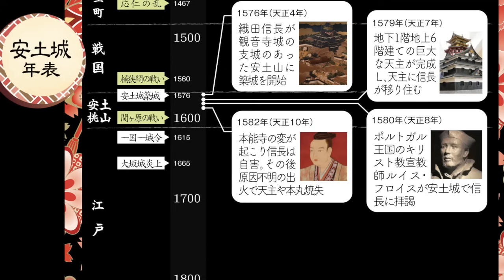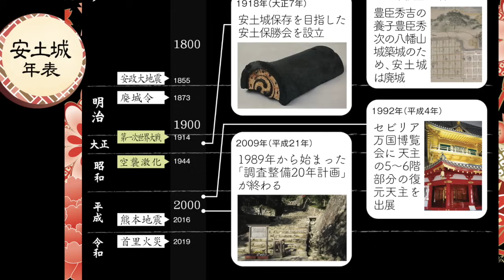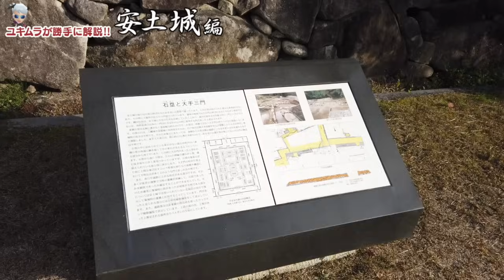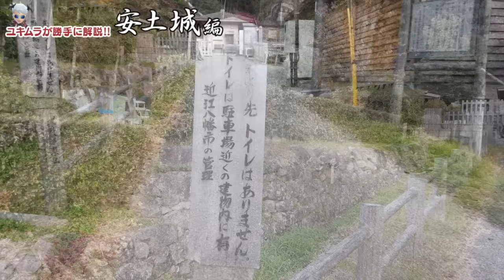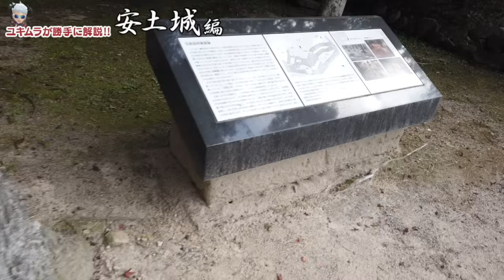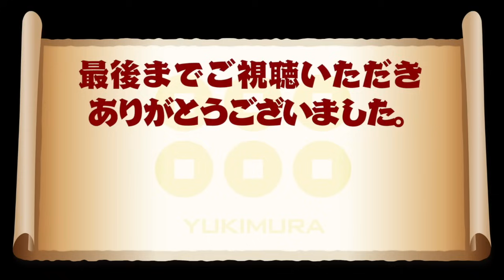【お城解説】100名城No.51：安土城 天守閣のパイオニア 織田信長のロマンが今も遺る城!! Aduchi Castle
お城解説動画の第10段は滋賀県近江八幡市にある織田信長が住んだ城「安土城」　戦うためだけの城ではない、当時の国内では誰も思いもしなかった城であり、信長が描いた日本統一を実現するための攻める城であった!!